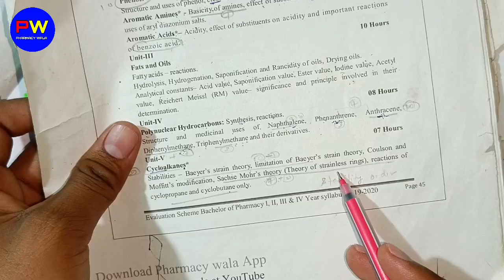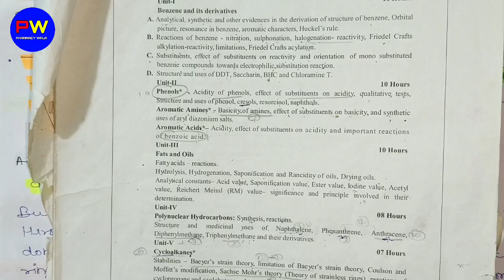L-26। U-5। Sachse mohr theory। coulson and moffitt's modification theory। B Pharm 3rd sem। POC-2nd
Hey! I'm Shahruddin khan
Today In this video I cover the topic Sachse mohr theory। coulson and moffitt's modification in Pharmaceutical organic chemistry B Pharm 3rd semester.